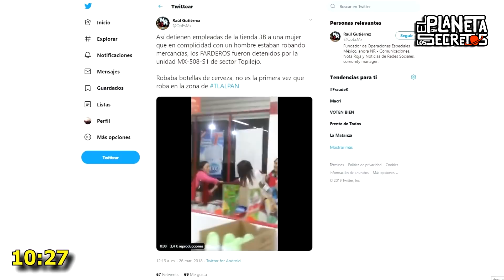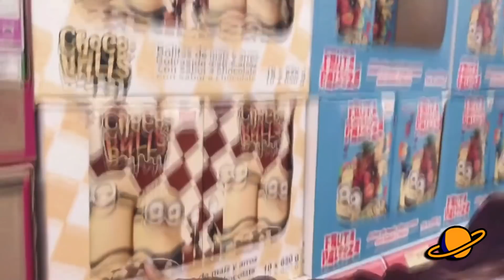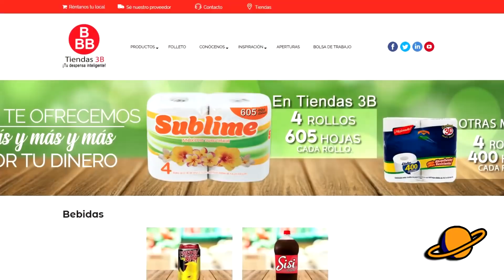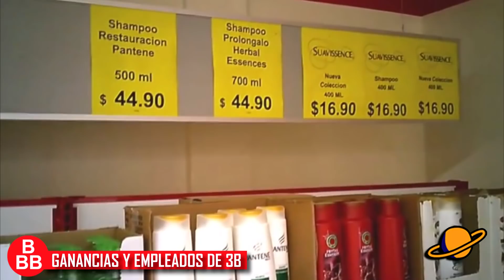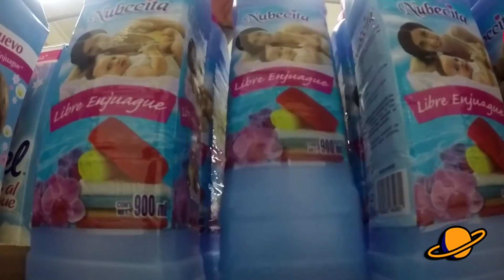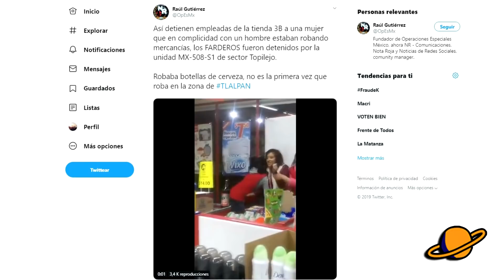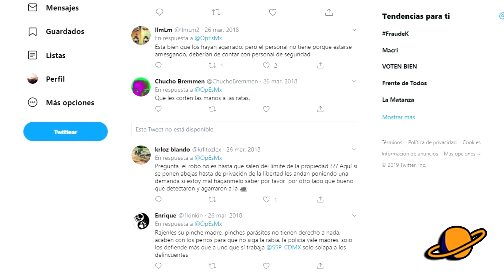Los SECRETOS De TIENDAS 3B | ¿Venta De Productos Super Baratos?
TIENDAS 3B es una cadena de autoservicio de origen turco fundada por Anthony Hatorum. Con más de 10 años de experiencia, en la industria de las tiendas de abarrotes, ha creado una variedad de marcas exclusivas que han sido de agrado para muchas personas.

Hoy, te voy a presentar, los secretos, curiosidades y algunos de los casos más oscuros, de esta cadena turca. En este vídeo mencionaré...

Los SECRETOS De TIENDAS 3B | ¿Venta De Productos Piratas?

IrvinBravo tops 3b tendencias tendencias 2019 sorprendente